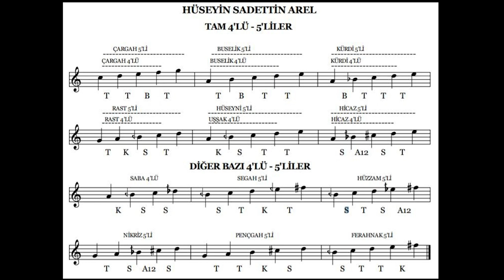Makamlar Nasıl Üretilir? Dörtlü ve Beşli - Makamlar - B01 | Doc. Dr. Sami Dural - Özgür Şanlı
Makamlar Nasıl Üretilir? Dörtlü ve Beşli makamlar nelerdir? Dörtlü ve Beşli makamlara örnekler. . Makamlar ve anlamları. Makamlar ve notaları. Hangi makam neye iyi gelir? Makam nedir?

Address: Murat reis Mah. Gazi Cad. No:131A Uskudar/Istanbul 34664, Turkey